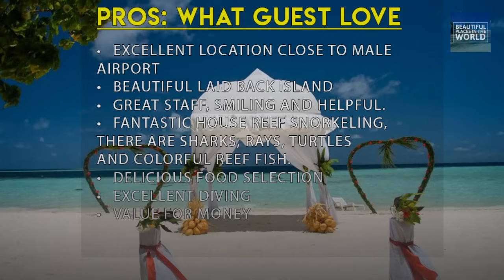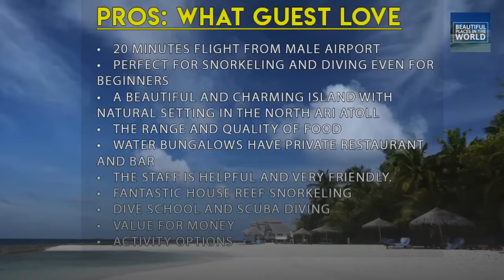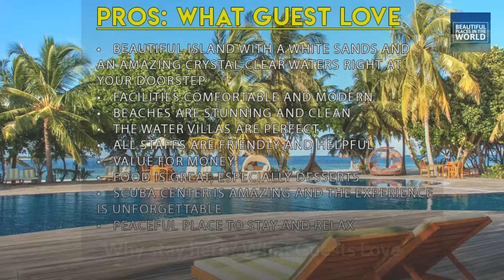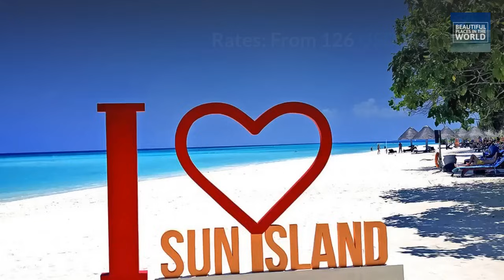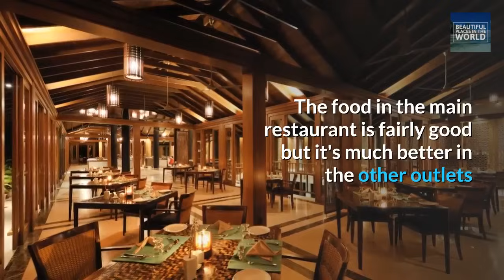10 Best Maldives Cheap Resorts under $200 [ Hotel | Rates | Amenities ]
Here are the 10 Best Maldives Cheap Resorts under $200

1. Malahini Kuda Bandos Resort
    ✅ Travel to the island by a 15 to 20 mins speed boat ride from Velana International Airport
    ✅ Starts at 102 USD / night

2. Filitheyo Island Resort
    ✅ Located in 35 to 40 mins by seaplane from Male International Airport
    ✅ Starts at 108 USD/ night

3. Royal Island Resort & Spa
    ✅ It is 30-minute wheeled aircraft ride from Malé International Airport

4. Biyadhoo Island Resort
    ✅ Speedboat transfer from Malé International Airport is 40 mins
    ✅ Starts at 118 USD/ night

5. Ellaidhoo Maldives by Cinnamon
    ✅ The resort can be reached through seaplane in 25 mins
    ✅ Speedboat transfer from Male International Airport is 90 mins
    ✅ Starts at 120 USD/ night

6. Furaveri Island Resort & Spa
    ✅ Accessible via 45 min seaplane flight from Main Velana International Airport
    ✅ Alternative, one can use domestic flight followed by 45 min speedboat journey
    ✅ Starts at 126 USD/ night

7. Sun Island Resort & Spa
    ✅ 10 km from Male International Airport approximately 17 mins travel by domestic flights

8. Fihalhohi Island Resort
    ✅ Transfer time to the resort by speedboat is 45 mins
    ✅ Starts at 128 USD/ night

9. Innahura Maldives Resort
    ✅ The resort is a 40-minute seaplane flight from Velana International Airport
    ✅ Starts at 145 USD/ night

10. Paradise Island Resort & Spa
    ✅ The resort is a 15-minute boat ride from Velana International Airport
    ✅ Starts at 154 USD/ night